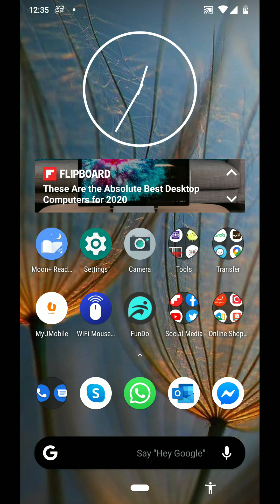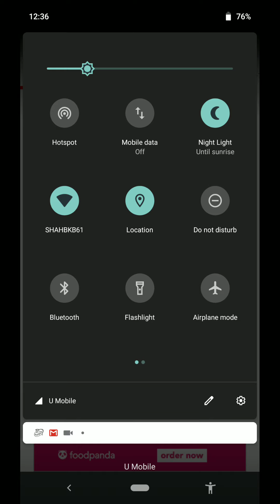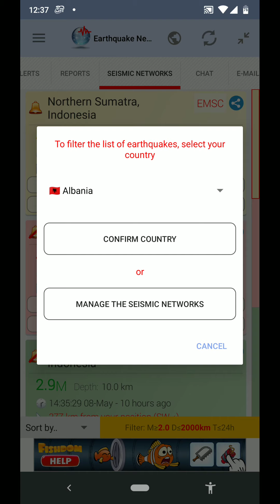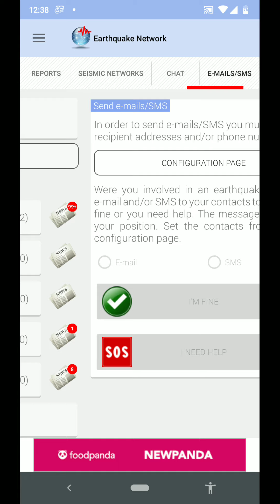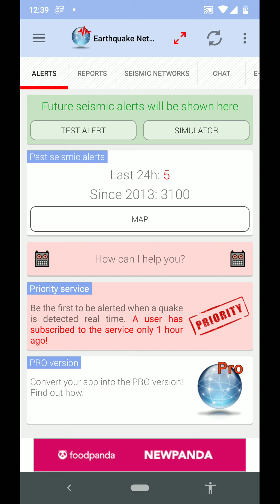هشدار قبل از وقوع زمین لرزه در گوشی هوشمند شما